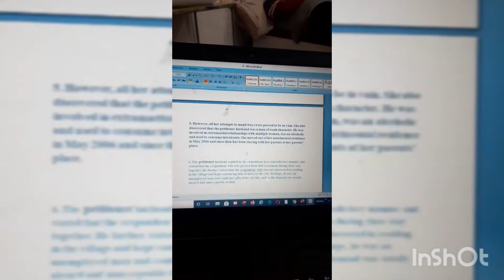A day in moot court competition ⚖️👩‍💼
How I spent my day in moot court real time experience learn something new how we represented our case file in front of judges.